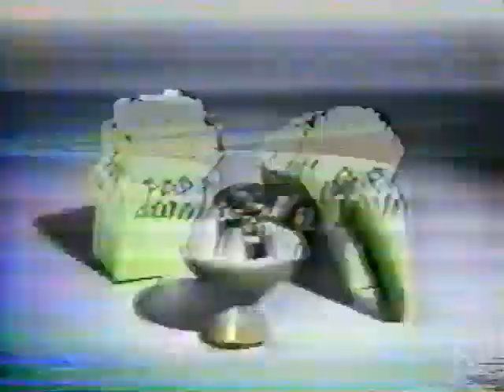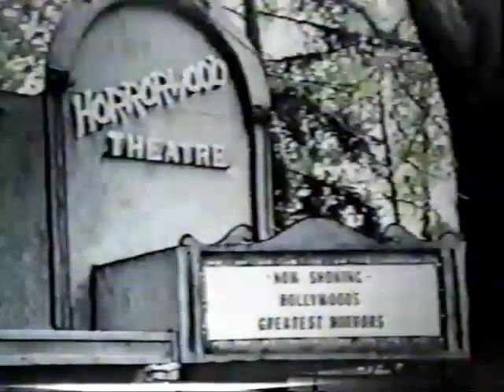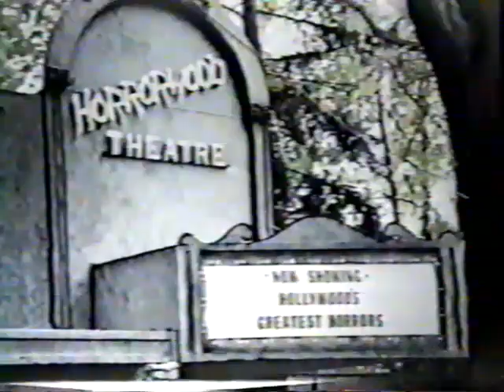Ted Harris' Acting Roles 1994 1998